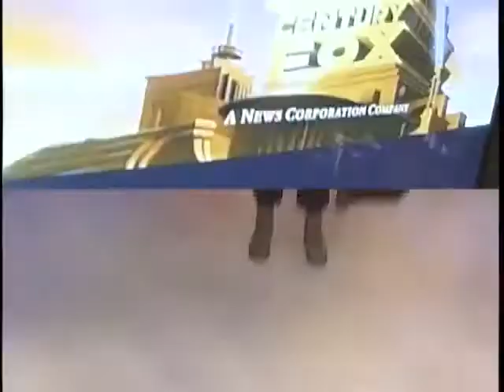Wendee Lee Curtis TV News Reel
Entertainment Reporter at KTNV-ABC in Las Vegas